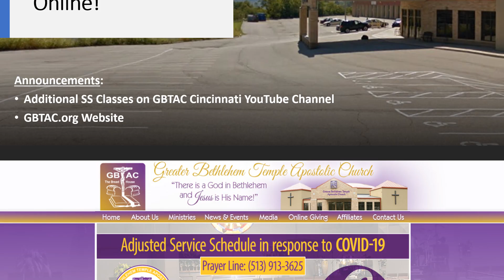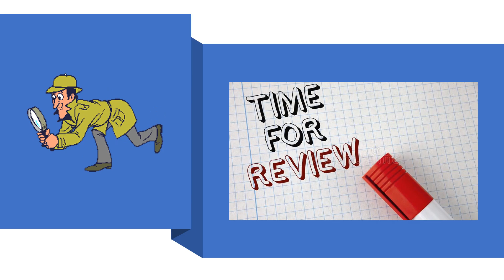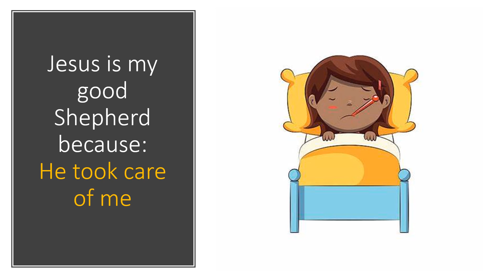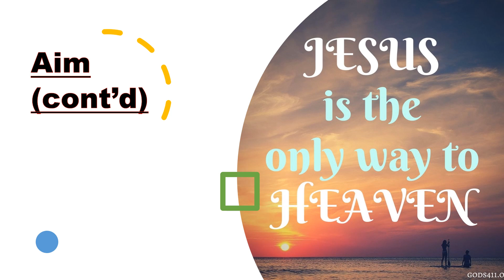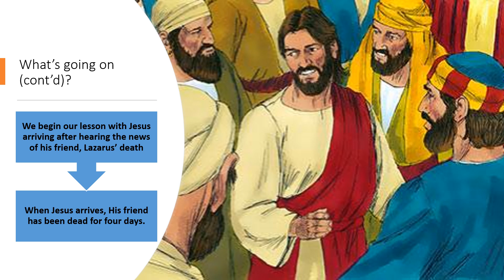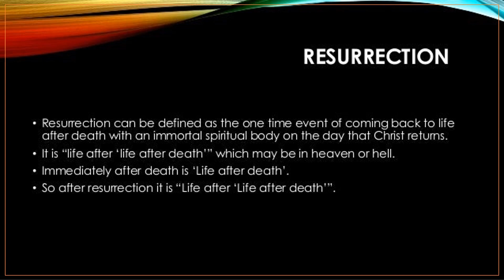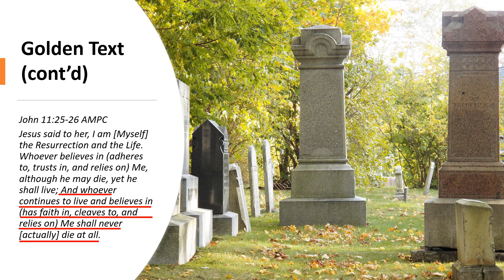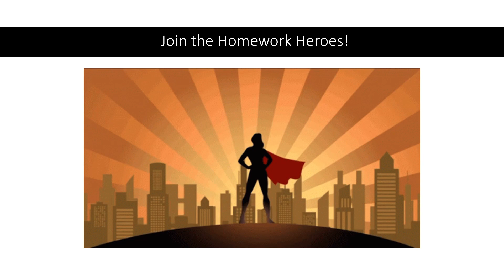Jesus Gives Us Life Forever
Name: Worldwide Christian Education Class
Title: Jesus Gives Us Life Forever
Presenter: Deaconess Robin Miller